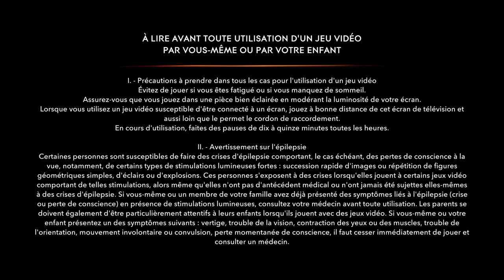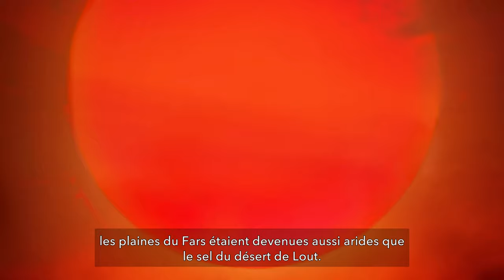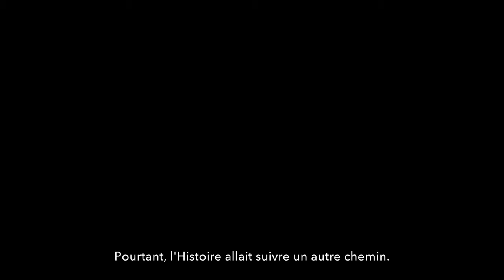GAMEPLAY Xbox Series X- Prince of Persia The Lost Crown | 30 premières minutes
Plongez au cœur d'un jeu de plateforme d'action-aventure palpitant se déroulant dans un monde inspiré de la mythologie perse où vous manipulerez les limites du temps et de l'espace. Incarnez Sargon et passez du statut d'épéiste prodige à celui de légende au fur et à mesure que vous maîtrisez les techniques de combat acrobatique et débloquez ainsi de nouveaux pouvoirs temporels et des capacités uniques.

LIBÉREZ LE GUERRIER QUI SOMMEILLE EN VOUS
Utilisez vos pouvoirs temporels et vos compétences de combat et de plateforme pour effectuer des enchaînements meurtriers et vaincre des créatures mythiques et des ennemis corrompus par le temps.

EXPLOREZ CHAQUE RECOIN DU FABULEUX MONT QAF
Découvrez un monde maudit inspiré de la mythologie persane qui regorge de lieux plus grands que nature. Explorez différents environnements très détaillés, possédant chacun leur propre identité et regorgeant de merveilles et de dangers.

VIVEZ UNE AVENTURE ÉPIQUE
Laissez-vous emporter par la mythologie et le fantastique de la culture persane au fil d'une histoire intrigante et originale, et remuez-vous les méninges pour résoudre des énigmes, trouver des trésors cachés et terminer des quêtes qui vous en apprendront plus sur cet endroit corrompu.

Ce jeu utilise Smart Delivery pour vous donner accès à la fois au titre Xbox One et au titre Xbox Series X|S